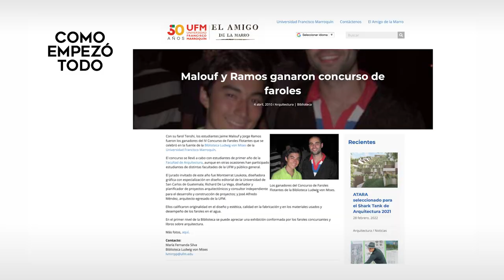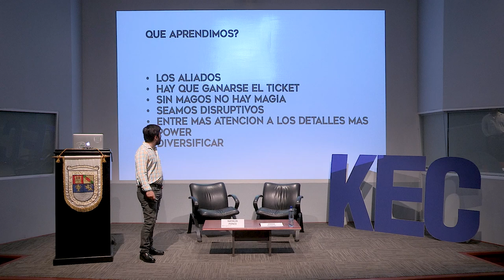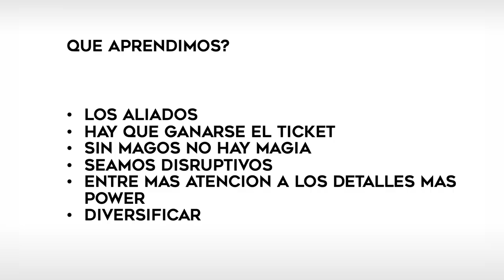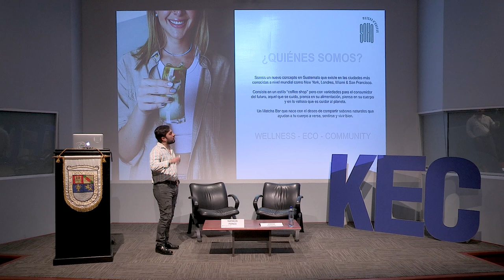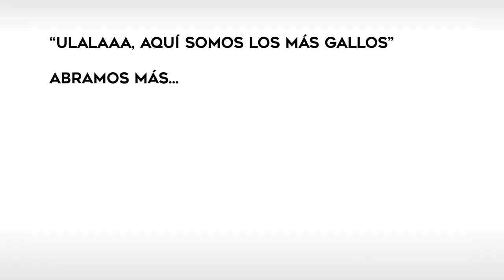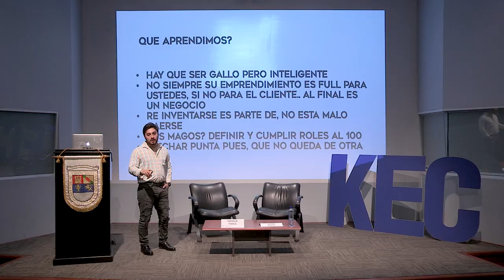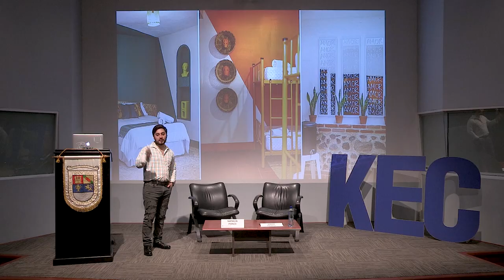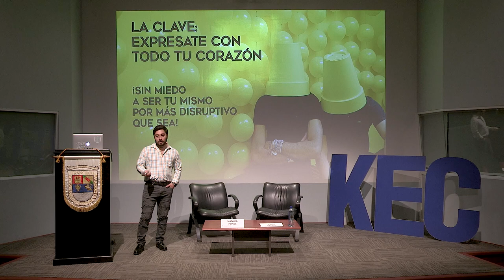KEC Talkshow: Apasionadamente disruptivos, explorando el poder de la innovación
En un mundo donde la innovación es esencial, Jorge Ramos, director ejecutivo de Tzol Arquitectura, invita a la audiencia a explorar el poder transformador de la disrupción en la arquitectura contemporánea. A través de su experiencia, destaca cómo la creatividad y la tecnología pueden redefinir no solo los espacios físicos, sino también nuestras formas de vida y trabajo. Con un enfoque en la innovación como motor de cambio, Ramos busca inspirar a profesionales y estudiantes a adoptar una mentalidad audaz para enfrentar los retos del futuro. Mediante ejemplos concretos y anécdotas personales, deja claro que la disrupción es una oportunidad para innovar y dejar una huella significativa en el mundo.

Ramos comienza su charla enfatizando la necesidad de ser disruptivos en un entorno competitivo. Señala que la disrupción no se trata solo de romper con lo establecido, sino de imaginar nuevas posibilidades. A través de casos de éxito que muestran cómo la innovación ha resuelto problemas complejos en proyectos destacados, motiva a los asistentes a cuestionar el status quo y pensar más allá de los límites convencionales. Este mensaje resuena, invitando a cada participante a reflexionar sobre su papel en un sector que demanda creatividad y originalidad.

“Hay que perseverar y saber decir no aunque cueste”. — Jorge Ramos

Un aspecto crucial que aborda es la intersección entre tecnología y arquitectura. En un contexto donde las herramientas digitales y las metodologías colaborativas están en constante evolución, los profesionales deben integrar estos elementos en su práctica diaria. Ramos presenta ejemplos que demuestran que la tecnología no solo optimiza el proceso de diseño, sino que también facilita la creación de espacios más sostenibles y funcionales. Este enfoque subraya la importancia de adoptar la tecnología para mantenerse relevante en un campo en constante cambio.

“Los hoteles tienen una administración, entonces estos socios son financieros y ellos lo saben manejar muy bien”. — Jorge Ramos

La sostenibilidad se convierte en otro pilar de la charla. Ramos subraya que la responsabilidad social y ambiental debe estar presente en cada proyecto. La arquitectura sostenible no es solo una tendencia, sino una obligación ética. A través de ejemplos de proyectos que han integrado prácticas sostenibles, enfatiza que el diseño debe alinearse con el respeto por el medio ambiente. Este mensaje resuena en los asistentes, quienes se sienten motivados a incorporar la sostenibilidad como un principio fundamental en su futura práctica profesional.

“Es importante que, aunque uno tenga lo que sea, hay que tener disponibilidad y todo, la pasión, eso para mí es más que todo”. — Jorge Ramos

La interacción con la audiencia es un elemento clave de la charla. Ramos fomenta un diálogo abierto, donde los participantes comparten inquietudes y experiencias sobre la innovación en sus respectivos campos. Esta dinámica no solo enriquece la conversación, sino que también genera un sentido de comunidad entre los presentes. Al final, el orador responde a diversas preguntas, subrayando que el verdadero poder de la innovación radica en la colaboración y el intercambio de ideas.

La sesión concluye con una reflexión sobre el futuro de la arquitectura y la importancia de adoptar una mentalidad innovadora. El orador deja a los asistentes con la certeza de que la disrupción y la sostenibilidad son fundamentales para enfrentar los retos que se avecinan. Este evento no solo proporciona valiosas herramientas y conocimientos, sino que también inspira a los participantes a convertirse en agentes de cambio en sus respectivos campos, preparados para dejar una huella positiva en el mundo.

No te pierdas el resto de la colección de KEC Talkshow y descubre más ideas innovadoras.

Organizado por:
Kirzner Entrepreneurship Center | Facultad de Ciencias Económicas